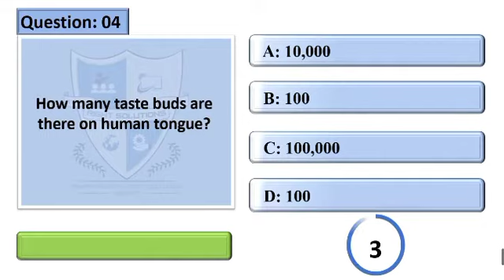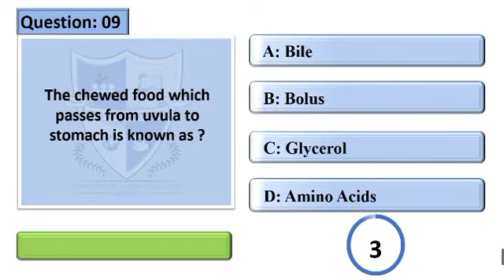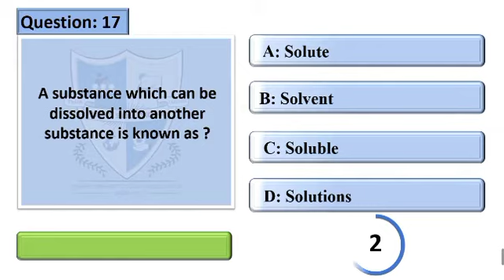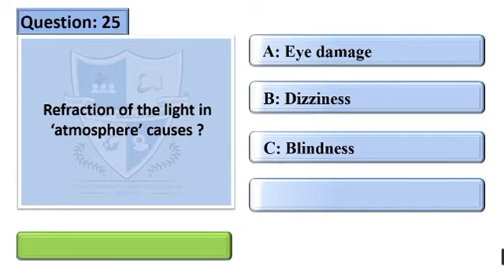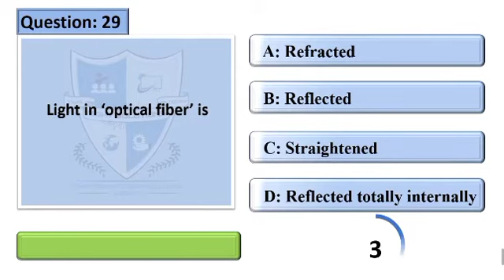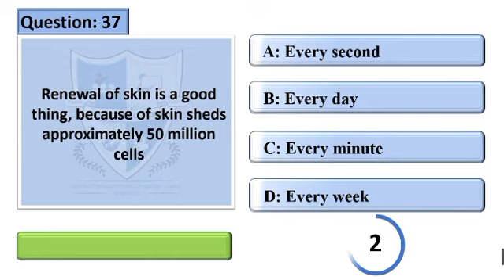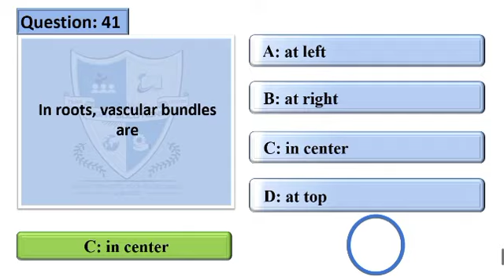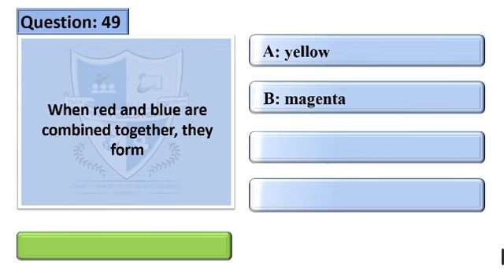50 Most Repeated General Science Questions In IBA Sukkur Tests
50 Most Recent General Science Questions In IBA Sukkur Tests. You can get prepare for 5 to 15 grade job test, IBS Sukkur tets, STS test, nts test, spsc test, railway test, police test, FPSC test.

ppsc past papers mcqs with answers
general science
everyday science
science general knowledge questions
500 science general knowledge question answer
general science questions with answers
general science mcqs pdf
general science mcqs with answers pdf
general science mcqs with answers